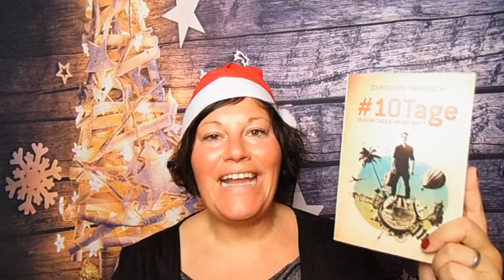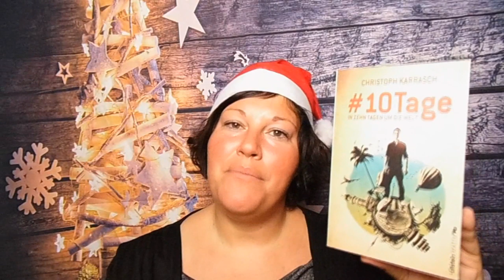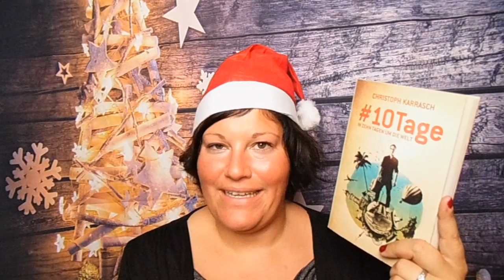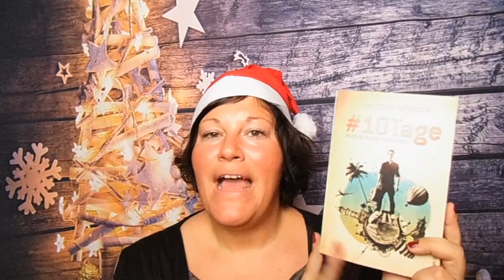10Tage ~ BücherJahresHighlight 2019 | LadyoftheBooks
Viel Spaß 🎄🎄